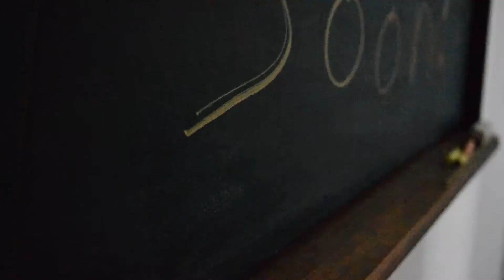I'll be back in two weeks!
I'm going to be taking a break from producing videos for a couple of weeks while I attend a workshop on metalwork and sculpture at the Haystack Mountain School of Crafts.  I'll try to get some interesting updates up on Instagram, but I don't have any guarantee of internet access, so we'll see how that goes!

Please check out the Port City Makerspace website, or come by in person if you're in the Portsmouth NH area.  We are a nonprofit community workspace offering tools, knowledge, and an inclusive and collaborative environment for all of your project needs!